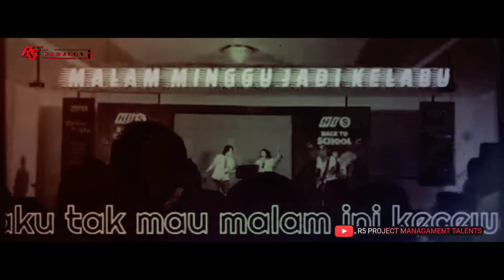Epic Bemind Performs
Enjoy the Video , SHARE it With You Friends..